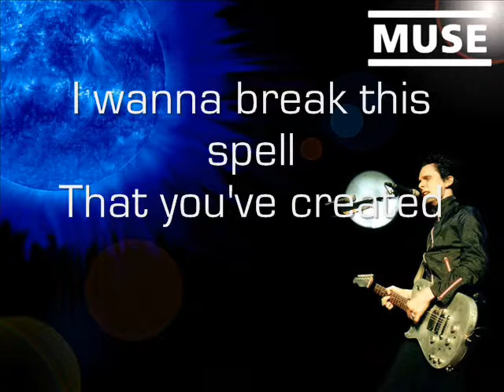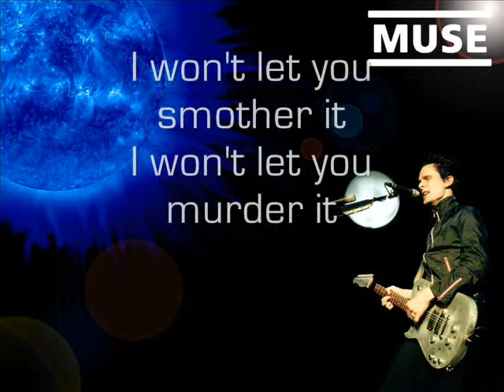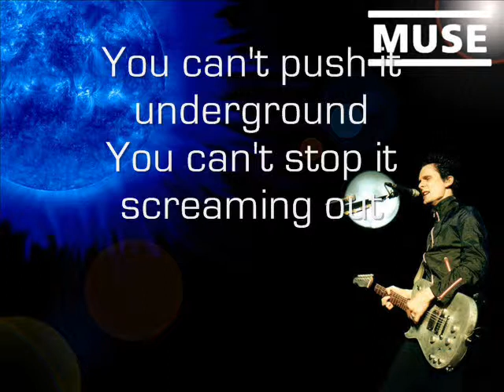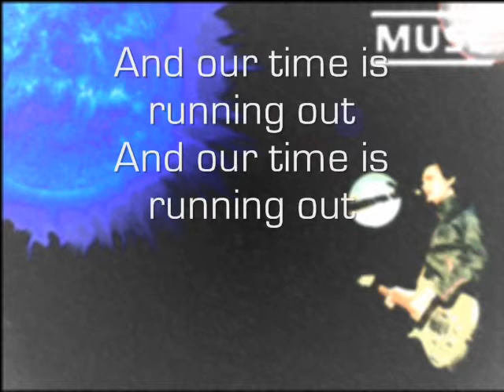Muse - Time Is Running Out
Muse
Absolution
Track 03

A bit much on the effects on the final chorus maybe, but I'm happy with this one. With lyrics.